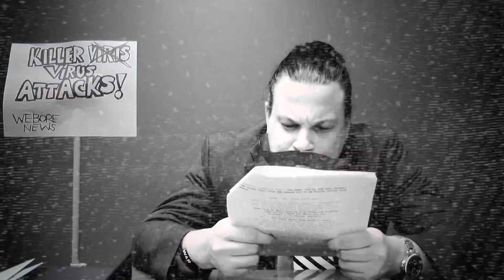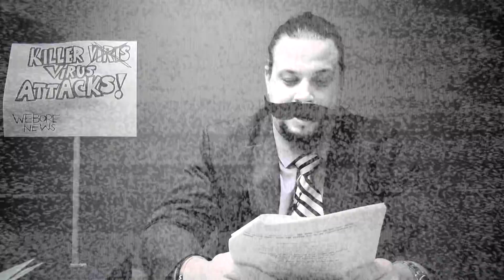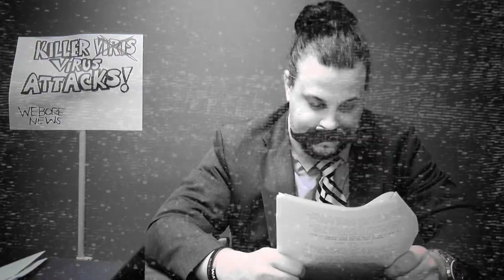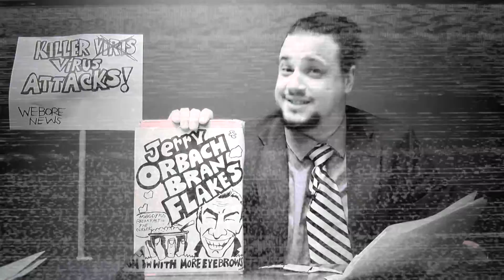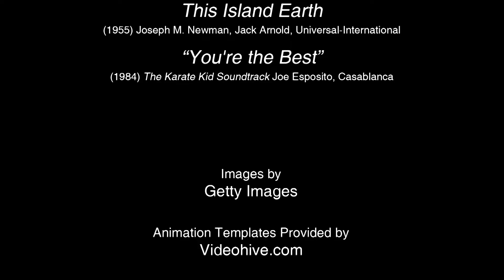Top 10 Movies? - Frankenzone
Frankenzone is a movie critic - sketch comedy series starring Marc Macrina, Jason Pritchard and Scott Johnson.

Ep#08
Featuring: Neil Libby as Hutch Masterson
Guest Starring: Scott Olson as Medic John
                           John Luck as Co-Worker